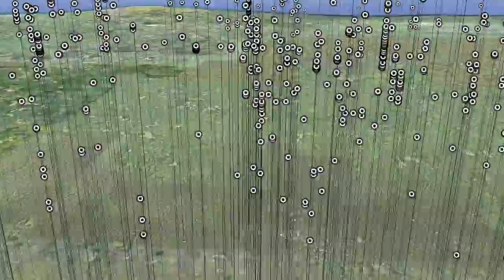London Twitter Cloud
London Twitter Cloud - Data collected over a weekend using the CASA Tweet-o-Meter for a post on urbantick and digitalurban. Music 'Social Awkwardness' by Xanthe